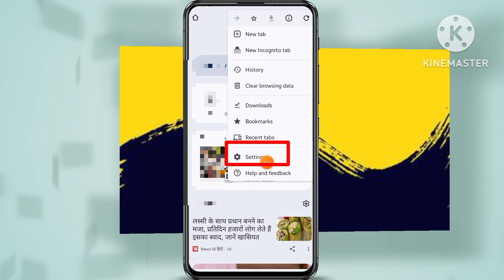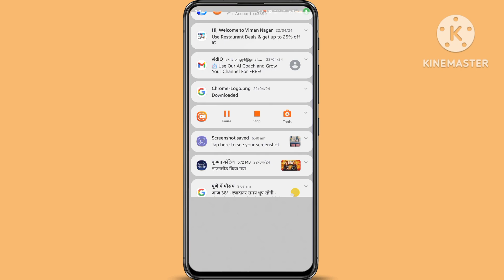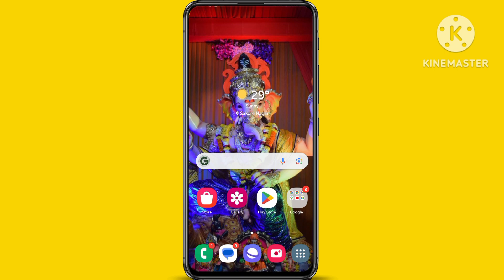Chrome ke gande notification ko kaise band kare | phone me gande notification kaise band kare 2024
chrome ke message kaise band kare

chrome ke ads kaise band kare

chrome ke gande message kaise band kare

chrome ke gande notification ko kaise band kare

chrome ke incognito mode ki history kaise delete kare

chrome ke message kaise hataye

chrome ke message aana kaise band kare

chrome ke video ko kaise download karen

क्रोम ब्राउजर के गंदे notification कैसे बंद करे 2024

Chrome browser notification off 2024

In this video I will show that chrome browser notification off 2022 || chrome browser ke gande notification kaise band kare 2022

mobile me gande msg kaise band kare, mobile me gande add kaise band kare, mobile me chrome me gande notification kaise band kare,

How to stop chrome browser notification, Google Chrome notification off, Mobile mein gande notification Kaise band Kare,

मोबाइल मे गंदे msg को कैसे बंद करें

phone me gande notification kaise band kare  chrome msg

Chrome me gandi video kaise band kare

Gandi website kaise band kare,

Galat website kaise band kare